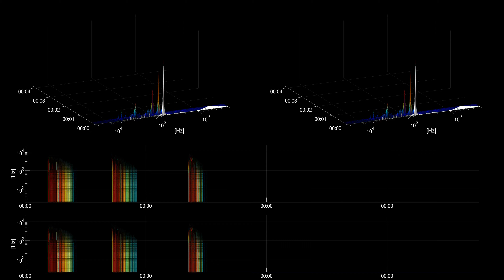[Free sound effect] Cartoon | Wood Plank Flicks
Title: Wood Plank Flicks
Category: Cartoon